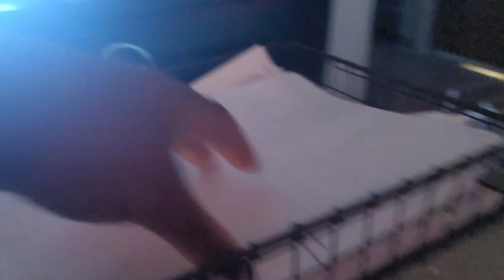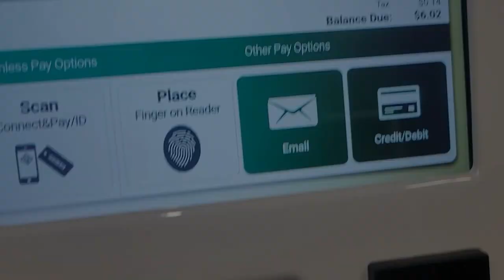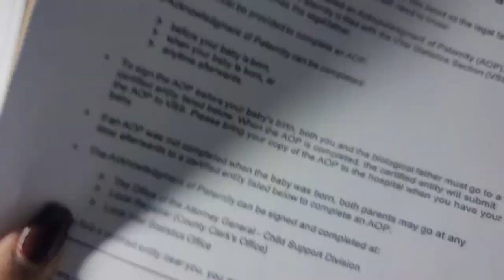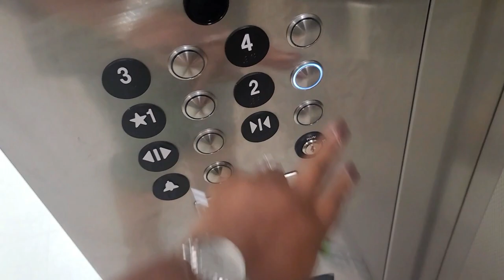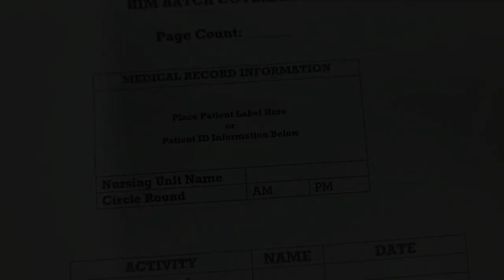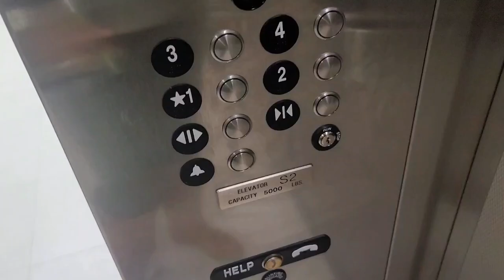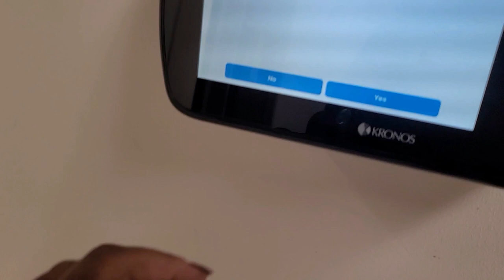DAY IN THE LIFE: HEALTH INFORMATION MANAGEMENT/MEDICAL RECORDS CLERK/ BIRTH REGISTRAR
Today's video, I take yall to work and give you a little breakdown of what I do. it's Saturday so no one was there to bother me!!!
  I've been doing medical records for almost 16 years and a birth registrar for 2. In my area of work, I focus on scanning documents into the EMR system, birth certificates and a little of Release of Information (ROI). Of course, I am a team lead, so I have to do a little extra work.  I do not do coding, billing or analysis, that is a different area in health information management.